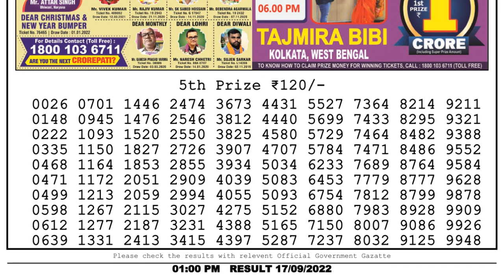🔴 Lottery Sambad Live 01:00pm 17/09/2022 Morning Nagaland State Dear Lottery Result Pdf Download